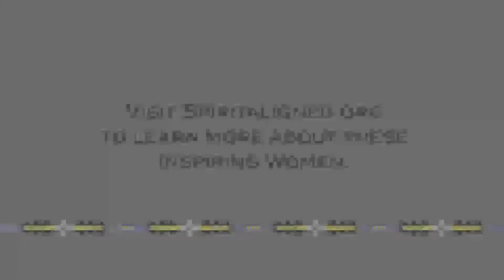Introducing Circle Three | Spirit Aligned Leadership Program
Introducing Circle Three of the Intergenerational Indigenous Women's Fellowship! We are honored to offer a program for elder Indigenous women that now incorporates younger Native women. These women, Future Legacy Leaders, will partner with elder Legacy Leaders to ensure our fire continues on.

From the protection of sacred sites, reclamation of lands, water, languages, lifeways, to Indigenous women’s unique role in the governance of our communities and more, we are eager to share their stories and lessons with you.

Please welcome our Circle 3 Legacy Leaders and Future Legacy Leaders:
●   Abby Abinanti (Yurok), Blythe George (Yurok) and Jessica Carter (Yurok)
●   Levina Wilkins (Yakama Nation) and Leslie Swan (Yakama Nation)
●   Lorna Williams (Lil’wat Nation) and chuutsqa L. Rorick (Hesquiaht)
●   Mary Mabel Joseph (Wet’suwet’en) and Molly Ann Wickham (Wet’suwet’en)
●   Mililani Trask (Native Hawaiian) and Lihau Enriquez Rosehill (Native Hawaiian)
●   Norma Rendon (Oglala Lakota) and Jessie Taken Alive-Rencountre (Standing Rock Sioux Tribe of North & South Dakota)
●   Olive Elm (Oneida Nation of the Thames) and Erica Elijah (Oneida Nation of the Thames)
●   Pauline Waterfall (Heiltsuk) and Kylie Gladstone (Heiltsuk)
●   Serena Francis (Mi’kmaq) and Susan Bernard (Mi’kmaq)
●   Virginia Gregoire (Okanagan) and Ashley Gregoire (Okanagan)

About Spirit Aligned:
The Spirit Aligned Leadership Program (SALP) exists to elevate the lives, voices, and dreams of Indigenous elder women who heal, strengthen, and restore the balance of Indigenous communities.